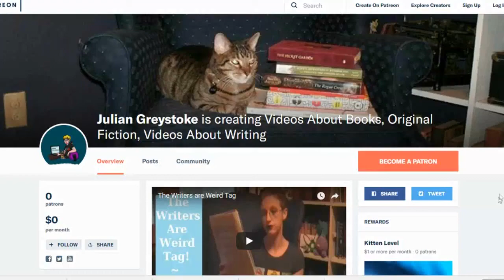50 (Freakin') Questions That No One's Ever Asked Me Tag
Ok, so maybe people have asked me some of these questions, but never on the internet, so there! Join me for fun, shenanigans, and cats!

Not sure where the original can be found.